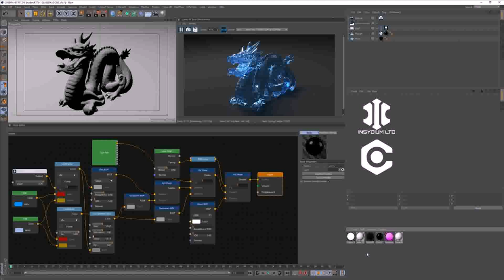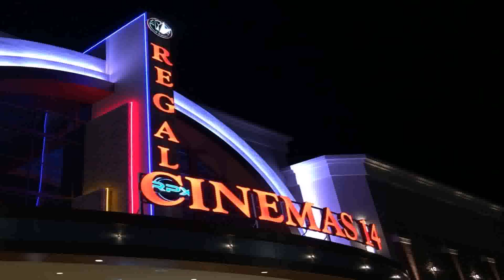Water Gardens Movie Theater Pleasant Grove